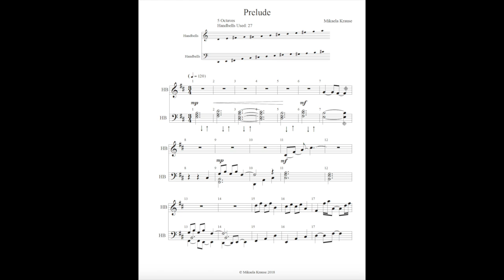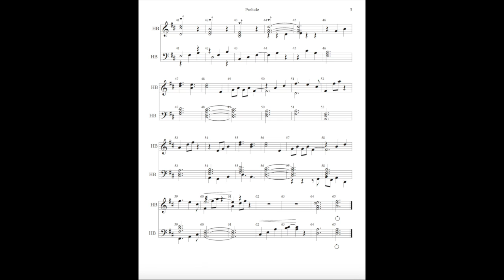Prelude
Prelude - Mikaela Krause